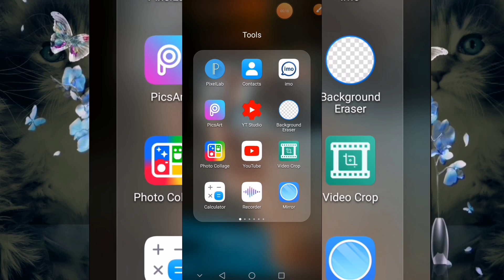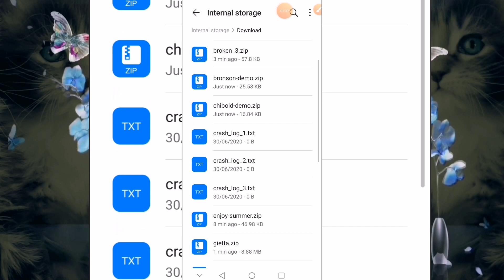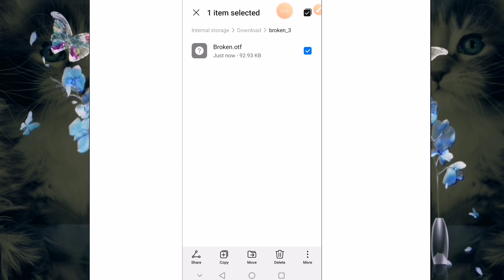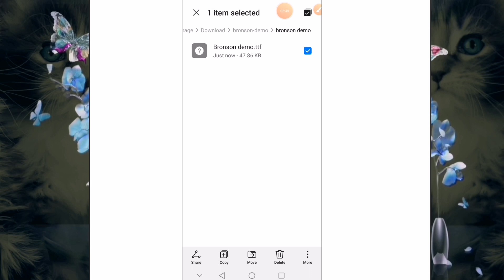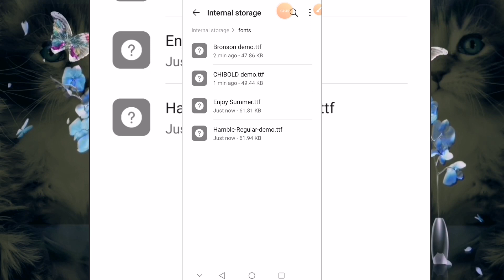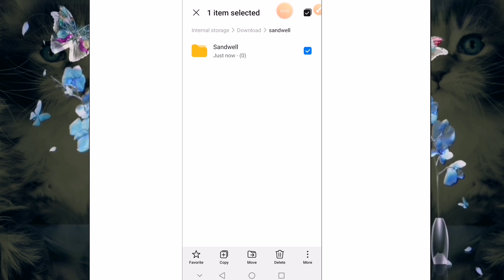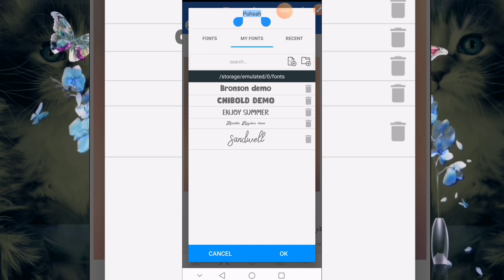HOW TO INSTALL COSTOMIZE FONTS IN PIXELLAB TUTORIAL